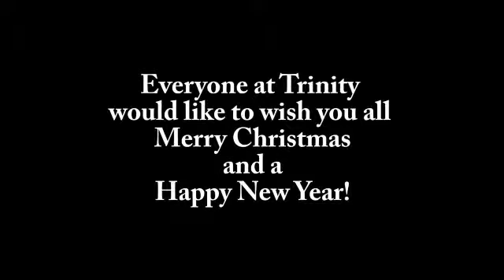Shifnal Trinity Methodist Church Christmas Carol Service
Shifnal Trinity Methodist Carol Service 2012